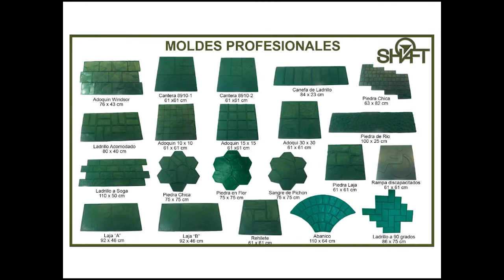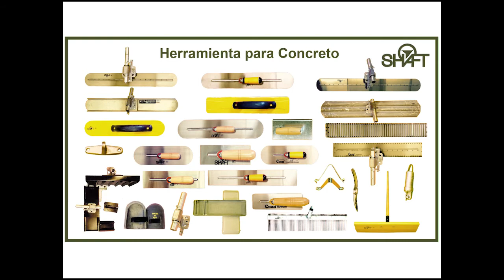COMO HACER UNA COCHERA DE CONCRETO ESTAMPADO EFECTO LAJA COLOR NEGRO